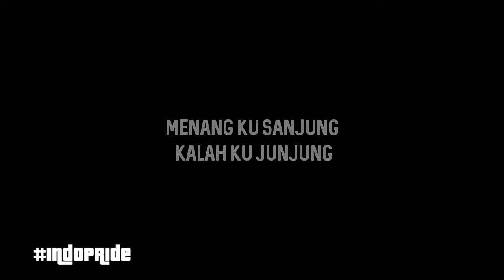M2 Exe Eps 2 | Mobile Legend Exe Indonesia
Hello Ma Bre

Thanks buat yang udah ngeluangin waktu buat nonton video exe kali ini.Bantu gua bangun channel ini agar lebih berkembang dan rame dengan cara tekan tombol subcribe , komen dan sharenya kawan kawan agar gua semangat dan rutin bikin videonya.

Bagi yang ingin request hero silahkan komen dikolom komentar dibawah .Jika video ini masih garing garing renyah ya maap masih proses :D

Tools :
-Device          : Redmi Note 5
-Rom             : Nusantara Project
-Apk Editing : Kinemaster
-Sfx                : Semua  Dari Youtube